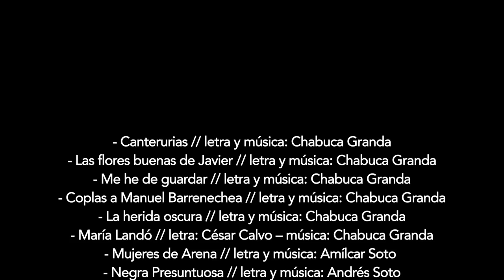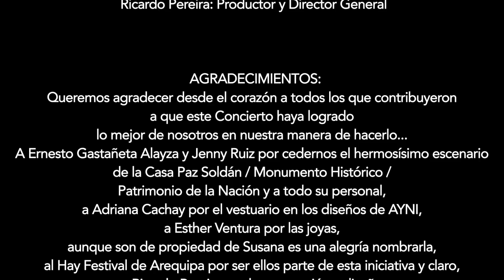Susana Baca - Concierto "Maestra Vida"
"Maestra Vida", un concierto para mis seguidores de todo el mundo. 👏👏 ¡A disfrutar!

Artista: Susana Baca
Productor General: Ricardo Pereira
Asistencia General: Elizabeth Andrade
Dirección Musical y Contrabajo: Óscar Huaranga
Percusión: Hugo Bravo
Percusión: Alex Picón
Saxofón Tenor y Barítono: Sebastián Pinillos
Saxofón: Isam Raid Abu-Arkurb
Guitarra: Jonathan Mendoza
Coros: Jorge Almendariz, Manuel Mejía, Alex Quijandría, Jonathan Mendoza
Ingeniero de Sonido: Fico Hoyle
Mezcla y Mastering: Bambú Group (Óscar Huaranga)

Casa Realizadora: Pasaje 18
Producción y Dirección Audiovisual: Gustavo de la Torre Casal
Dirección de Fotografía: Alonso García Herbozo
Dirección de Arte: Óscar Fiestas Sarmiento / Cynthia Rodríguez
Camarógrafos: David "Bob" García, Manuel Vela, Lucho Parreño
Grúa: Omar Salazar
Asistencia de Producción: Fabiola Aliaga
Producción Técnica: Julio López Parra

Grabado en la Casa Paz Soldán, en la ciudad de Lima, Perú.